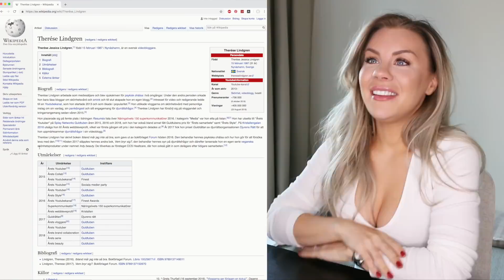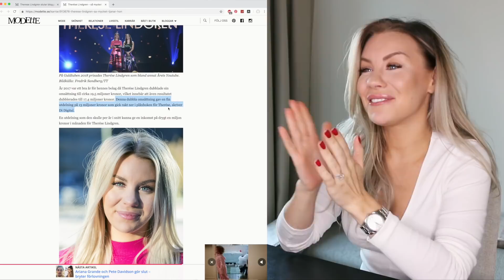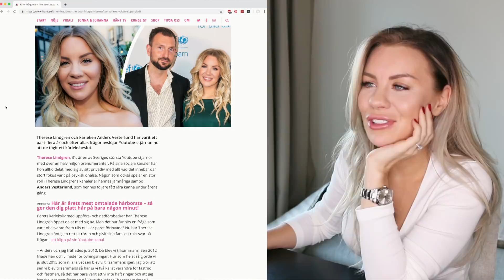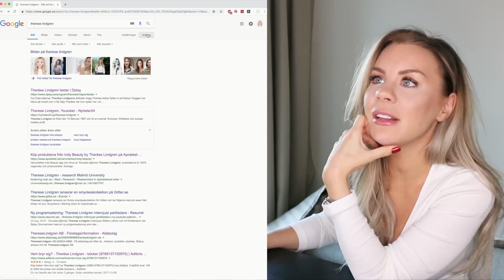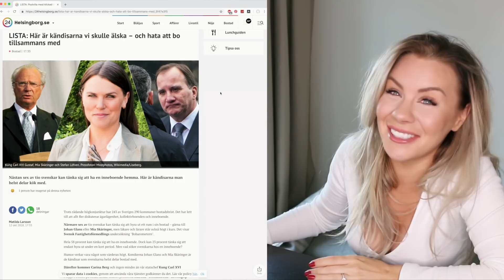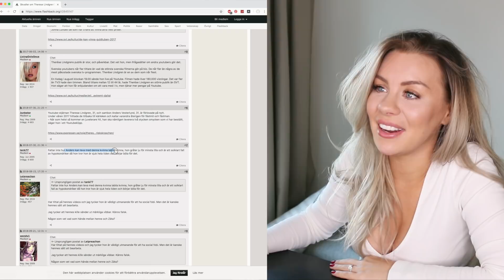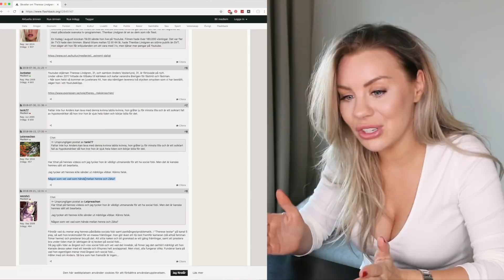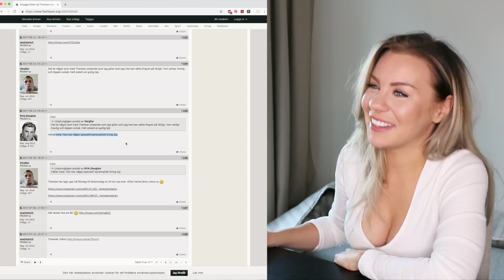GOOGLAR MIG SJÄLV | Hur mycket tjänar jag?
I dagens video googlar jag alltså mig själv, och läser trådar om mig på flashback, och ja…jag vet inte vad jag ska säga. Man vill både skratta och gråta känner jag, haha.

Jag hoppas att ni tycker att vidoen var underhållande. Som sagt ses vi redan imorgon igen. PUSS!

👇Lämna gärna en kommentar och berätta vad du tyckte om videon!👇